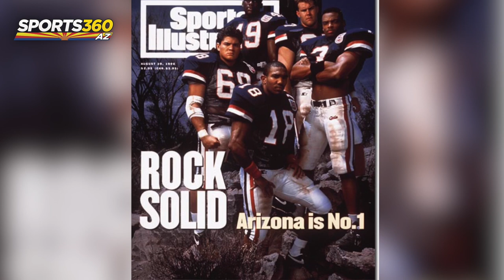Dick Tomey Reflects On Special Time at UofA